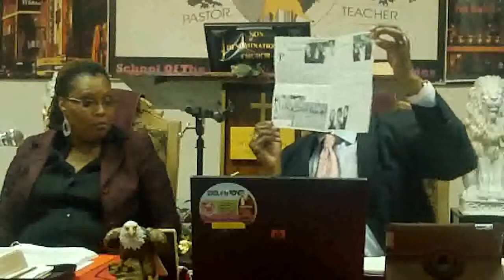School of the Prophet Book 1 Class 12 Understanding the Glory July 20145